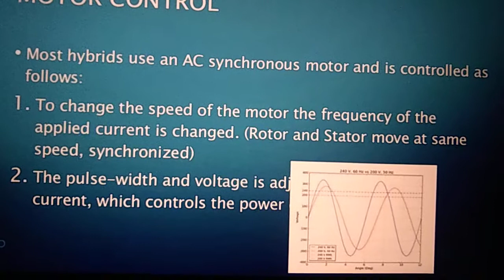Electric Motor , GENERATOR and control kyaaapkoyebaatpatathi #10110